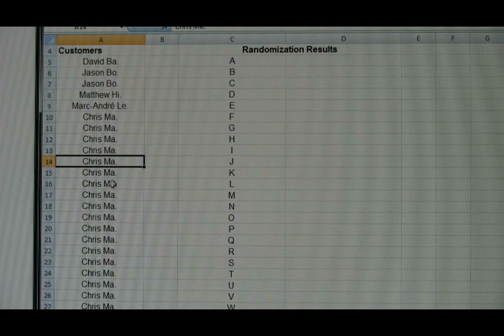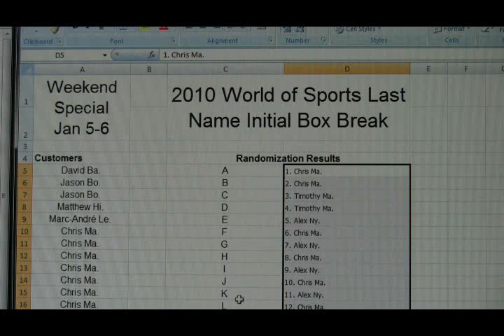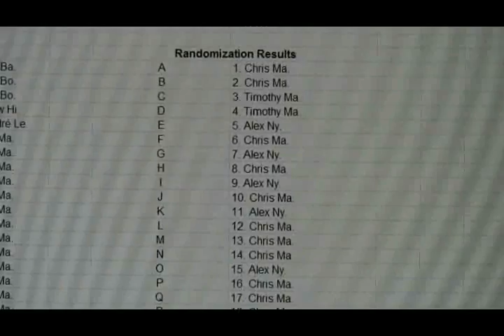BoxBreakings com 2010 World of Sport Free Box Break Dec 5 6 Random Vid